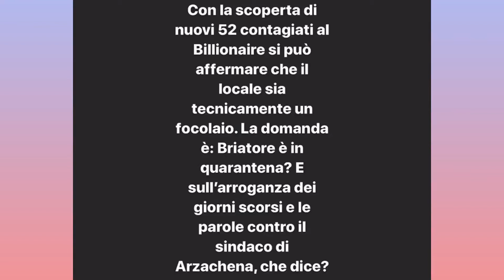SELVAGGIA LUCARELLI SCATENATA SU BRIATORE: “LE CAZZATE SERVONO A DIVENTARE MIGLIORI”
Selvaggia Lucarelli posta una serie di contenuti sulla notizia del giorno: Briatore è stato ricoverato a Milano con sintomi di Coronavirus.
La giornalista Selvaggia Lucarelli evidenzia l’incoerenza delle posizioni espresse dall’imprenditore che voleva tenere aperto il Billionaire e che si ritrova ricoverato proprio per Covid.